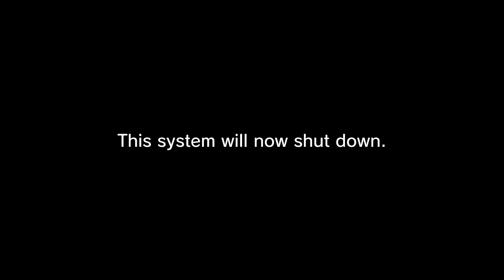Nintendo Wii Anti Dolphin Measure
[THIS ISN'T REAL, THIS IS FAKE]
This video shows an unused anti emulation measure that was cut due to appearing too much on legitimate Wii consoles.
If the emulation check comes back positive, the channels will be replaced with that of an error handling trigger, shown as a glitchy mess.
The rest is in the video.